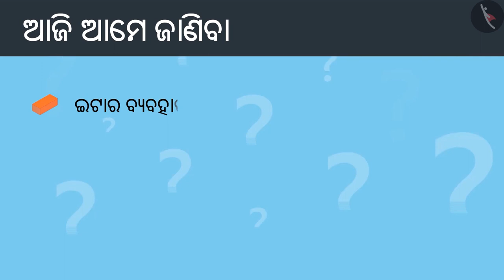ଇଟାରୁ ତିଆରି କୋଠା | Part 1/2 | Bricks in architecture | Odia | Class 4